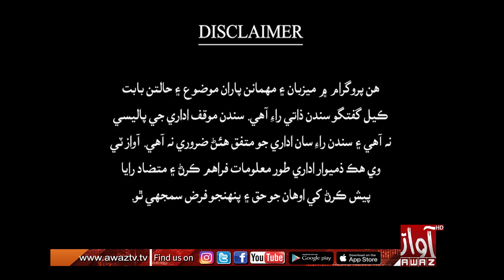Jawab Khappy l Aga Siraj durrani ll Dr, Safdar Abbasi l 08 November 2023